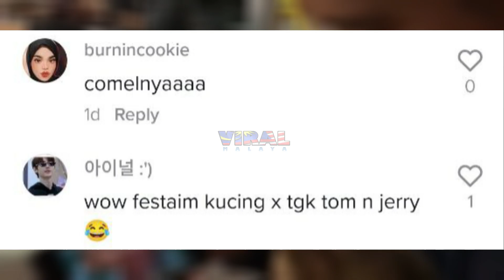GELAGAT KUCING TENGOK VIDEO UPIN IPIN BUAT RAMAI TERHIBUR, FOKUS BETUL !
Highly appreciated if you guys can follow owner of this video @iyadskndr at tiktok